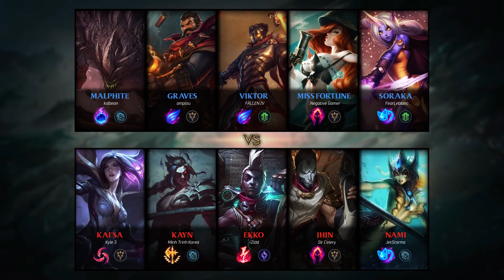SMURFING EN NA!!! | DELETEANDO CON VIKTOR | DIAMANTE 2 RANKED